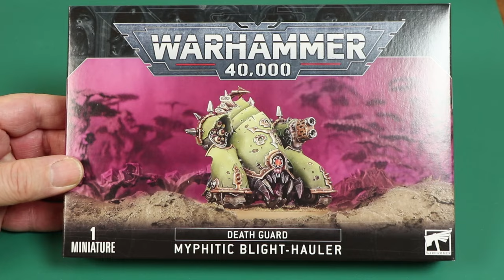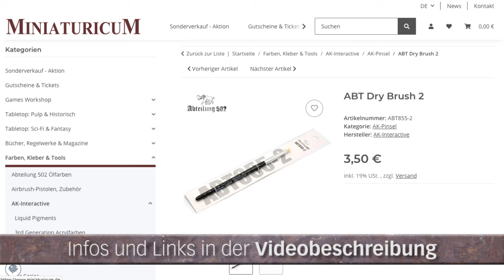Tutorial: Technik für Farbverläufe & Bubble-Effekte (Figuren, Miniaturen bemalen, Tabletop, TWS)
Seifenschaum schlagen, Farbe drauf und dann die bunten Blasen trocknen lassen – so funktioniert mein "Bubble-Effekt". Entdeckt bei einem klassischen Leinwand-Maler habe ich dessen "Bubble-Technik" auf Tabletop- und Miniaturen-Hobby übertragen, damit Ihr ab sofort ganz einfach skurril-organische Farbverläufe "malen" könnt. Zum Beispiel auf Nurgle-Modellen …

• "So baust Du Tabletop-Gelände: SPIELPLATTEN"
• "So baust Du Tabletop-Gelände: WERKZEUGE & MATERIALIEN"
• "Tabletop-Gelände aus Hartschaum: GEBÄUDE"

SHOP-LINKS zu den im Video erwähnten Produkten:
••• PINSEL:
• Günstige Schminkpinsel zum Tupfen und Trockenbürsten: MSQ Make-up Pinsel
• Weitere Schminkpinsel-Sets